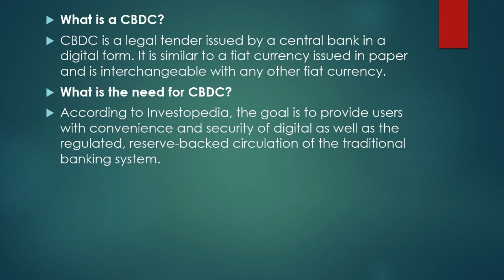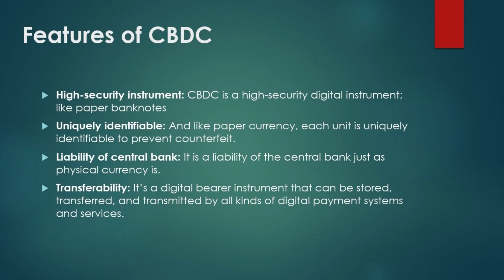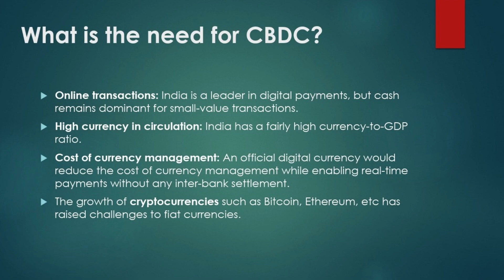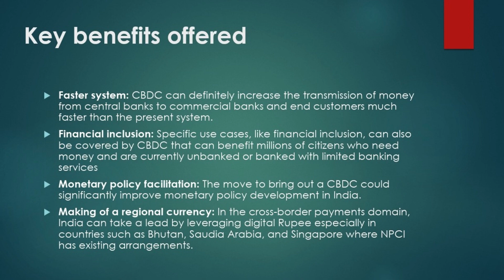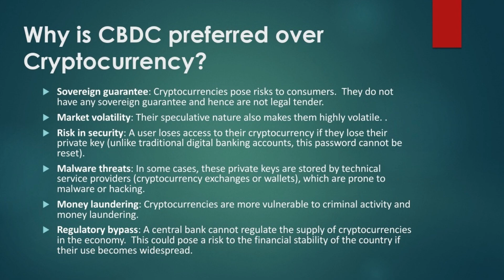Digital Rupee कया है? कया है ईसके Features?